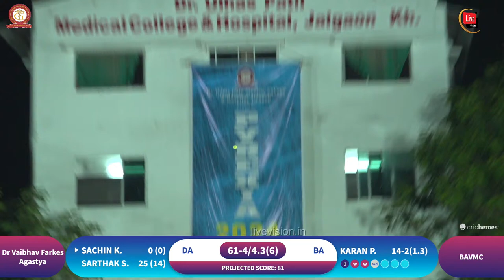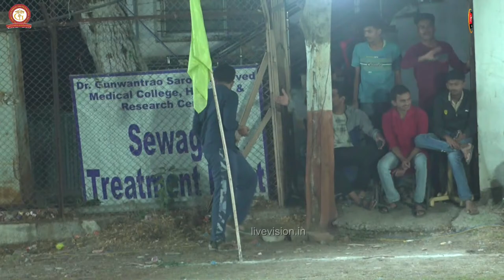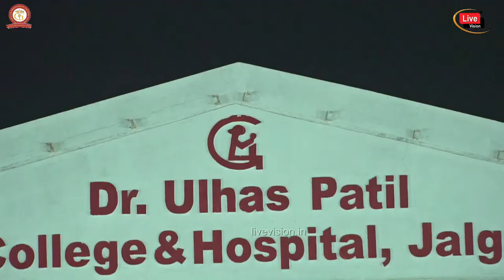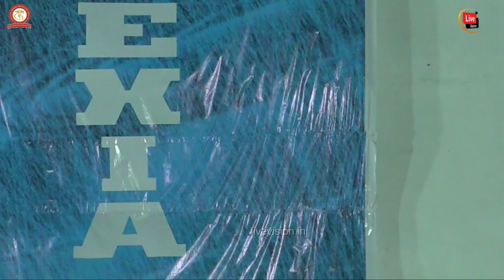SECOND HALF II Dr. Ulhas Patil Medical College and hospital II INTERCOLLEGE GCL 2K24 II Day 04